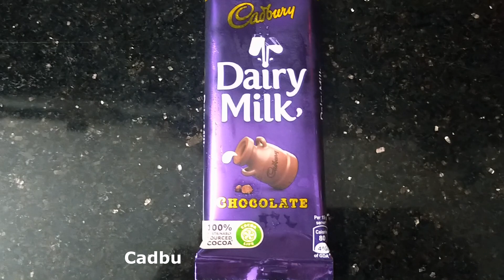Eggless Chocolate Bread Pudding in 15 Minutes | ഒരു തവണ കഴിച്ചാൽ വീണ്ടും വീണ്ടും കഴിക്കാൻ തോന്നും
Ingredients

Cocoa Powder -1/8 Cup(2 tbs)
Gelatin Powder- 1/8 Cup
Cadbury Diary milk
Hershey's syrup (Chocolate)